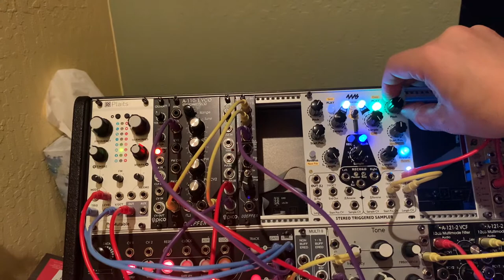Last jam of the evening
One more, with the sampler.